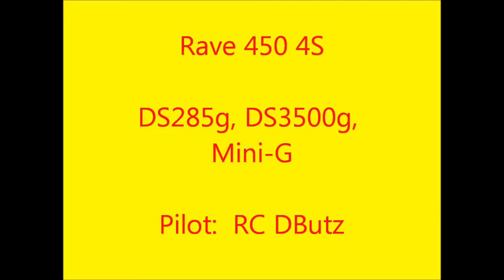Rave 450 5 1 2011 2